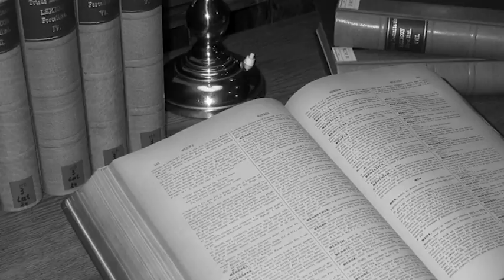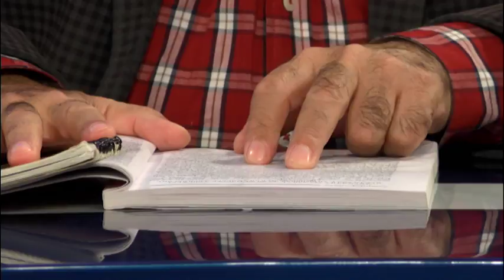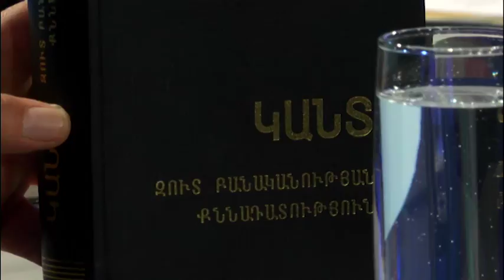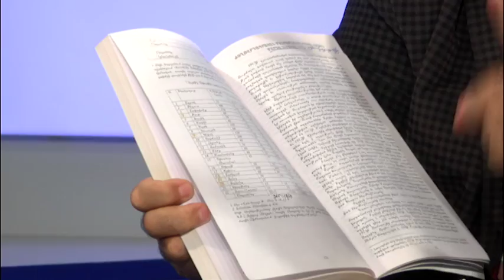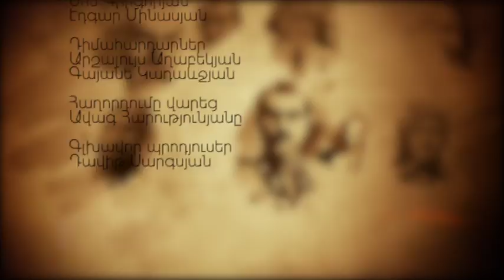Հայորդիներ/ Վարազդատ Տերոյան/ 4.10.16